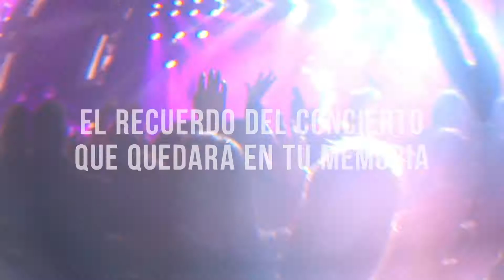Reel Spot Conciertos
Studio Alive by VozOff.cl  - 2019.
Productora de publicidad y Locución.